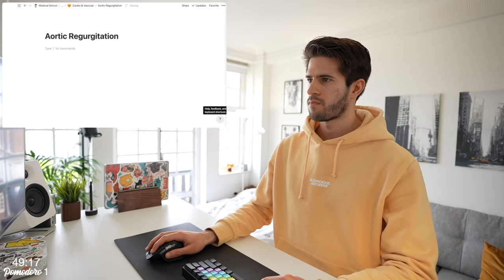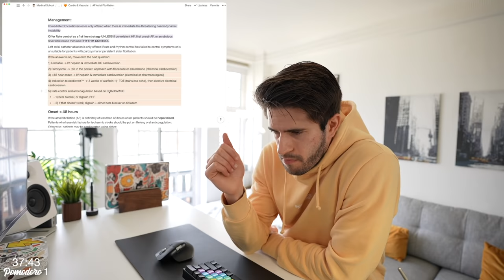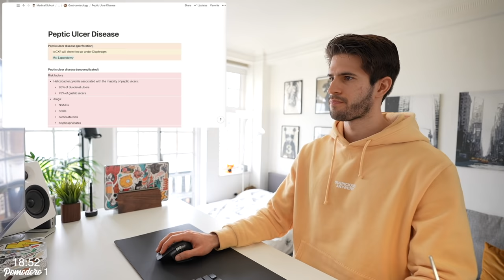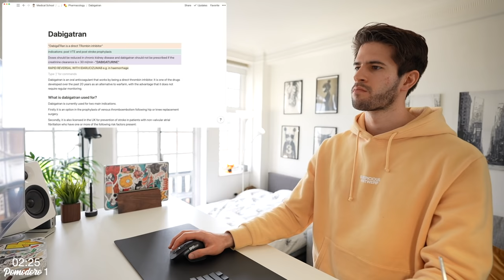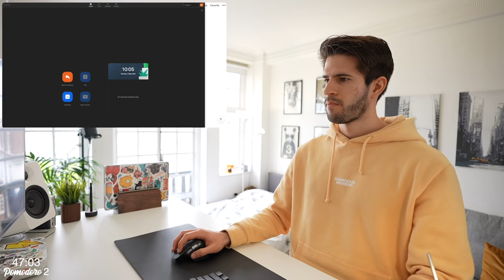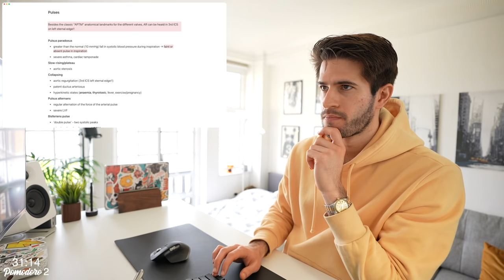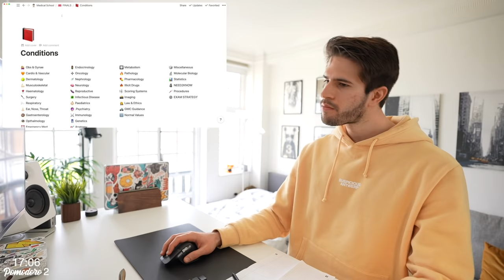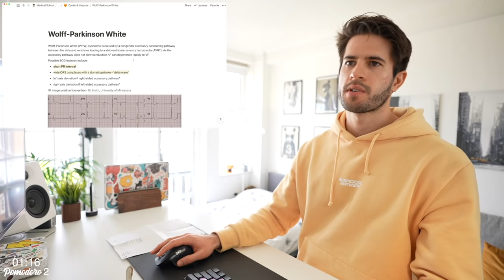REAL TIME study with me (no music): 6 HOUR Productive Pomodoro Session | KharmaMedic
👋🏻 Hey guys! In this video I manage to complete a 6 hour real time study with me... WHAT. You can study with me real time while i study with me live while you real time study with me. Does it make sense? This is a study with me pomodoro with 50m of work and 10m break. I'm loving the studygram / studytube community because I really enjoy making study vlogs and your feedback has been so positive! 🧡
I am going to film a 12 hour study with me eventually I just need to get around to it 😂

🎙 Podcast also Apple, Spotify & Google Podcasts!